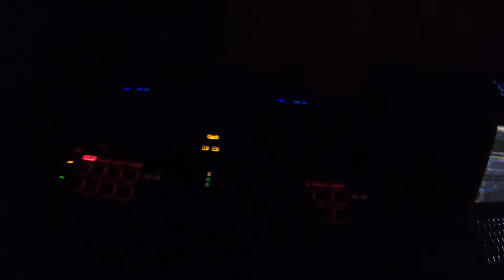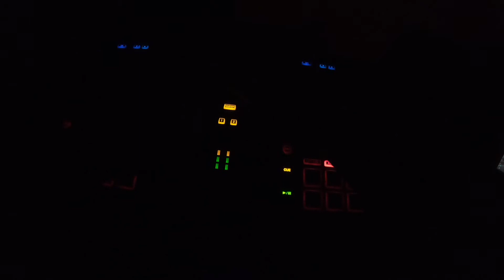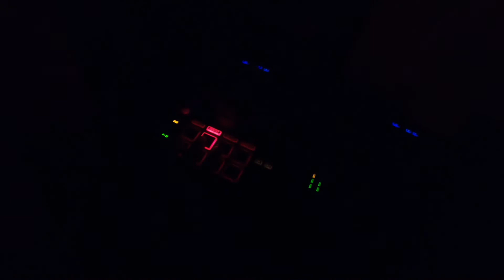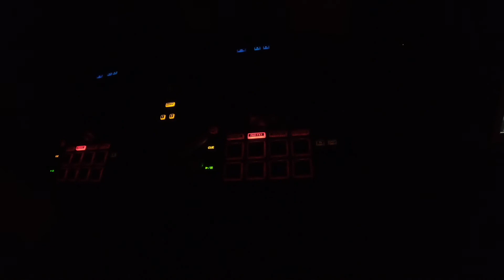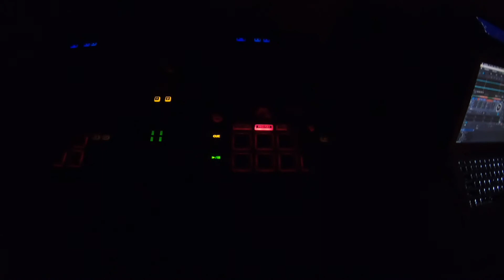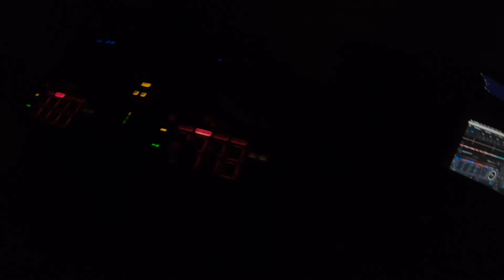PRACTISING THE ART OF DJING | CHEAP SETUP | MIDDLE-CLASS INDIAN DJ | DJ SET | IDs | TRAP | EDM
Support Artist [GNESH] :-

Please ignore my room. Maybe soon I’ll renovate it into a studio.

Ignore the tags:
PRACTISING THE ART OF DJING, CHEAP SETUP, INDIAN DJ, DJ SET, IDs, TRAP, EDM, dance music, house music, new music, electronic music, edm, djing, pioneer dj, house party, dj mix, dj mix 2021